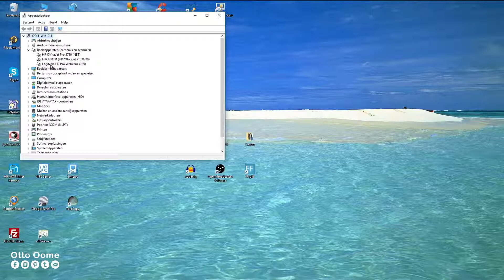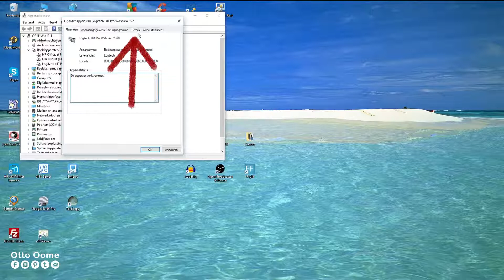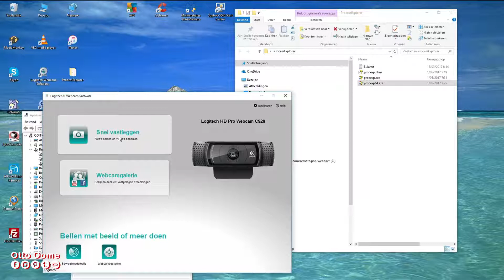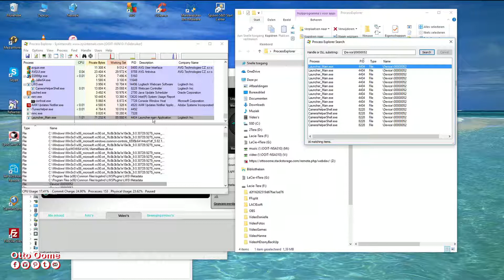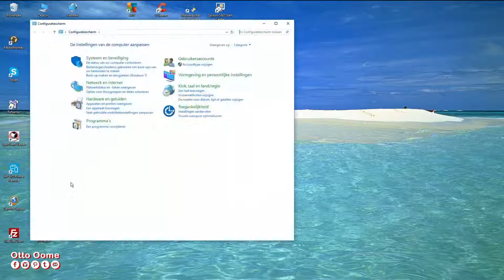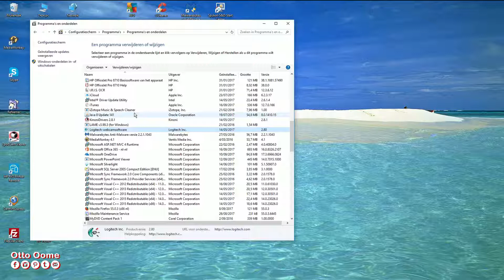Hoe verwijder je webcamspionage software? Tutorial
Hoe verwijder ik webcamspionage software? Tutorial
Hoe verwijder ik ongewenste webcam software?

Vele laptop en desktop computers hebben tegenwoordig een webcam.
Hoe controleer je of je niet begleurd wordt door je eigen webcam?
In dit filmpje leg ik je uit hoe je dit controleert met het Microsoft programma Process Explorer.
De link naar dit programma vindt je ook in de beschrijving onder mijn filmpje.

De eerste stap:
Zoek de naam op van de webcam op je computer.
Deze informatie is te vinden in Apparaatbeheer

Je klikt (Windows-toets) + X in Windows 10
Je selecteert apparaatbeheer
Je selecteert de folder Beeldapparaten
In mijn geval selecteer je de webcam, Logitech HD Pro Webcam C920
Rechtermuis klik ne selecteer eigenschappen
Je selecteert de tab details
In het menu eigenschap selecteer je "Naam van fysiek apparaatobject"
bij mij staat er "\device\00000052"
Klik op de naam en copieer deze met (ctrl) + c

De tweede stap:
Als dit nog niet gedaan is
Download de zip-file met het programma Process Explorer
Pak deze zip file uit
Start het programma "procexp64.exe" voor een 64-bit computer.
Als je geen 64-bit computer hebt, start je het programma procexp.exe
Procexp64.exe is een stand-alone programma, het start direct op en installeert niets
Ga naar het menu Find
Selecteer: Find handle or dll
Klik op Search
Dit kan een minuutje duren, meestal korter
Je krijgt nu een lijstje van programma's die je webcam op dit moment aansturen.
Dus geen historiek

Om dit te bewijzen.
Sluit Process Explorer
Ik start zelf een programma dat mijn webcam bestuurt
Ik zoek weer.
En nu staat er Launcher_Main.exe bij

Klik op een resultaat van het zoek process
In Process Explorer zie je het programma erachter
Zegt die naam je niets?
Dan selecteer je het programma
Rechtmuis klik en selecteer properties
Nu kan je al wat meer info te weten komen
Bijvoorbeeld de naam van de uitgever van het programma
In mijn geval Logitech
Ken je de naam niet dan kan je deze als nog in Google opzoeken.
Slecht nieuws, dan selecteer je het programma, rechtermuis klik, en Kill process.
Daarna zoek je natuurlijk het programma en verwijder je het van je computer

De derde Stap:
Hoe verwijder je een programma van je computer?
Ga naar het windows menu
Type of zoek configuratiescherm
Selecteer
Klik op een programma verwijderen
Scroll naar het slechte programma
Selecteer het programma
Stel dat Logitech slecht zou zijn
Klik op verwijderen
en het programma is weg als je geluk hebt.
Logitech is OK niet verwijderen van je computer
Dit is een voorbeeld

Het voorgaande ivm verwijderen is voor eenvoudige programma's.
Goede hackers/Gluurders zullen het u niet zo gemakkelijk.
Op google vindt je meestal wel een manier om bepaalde programma's te verwijderen